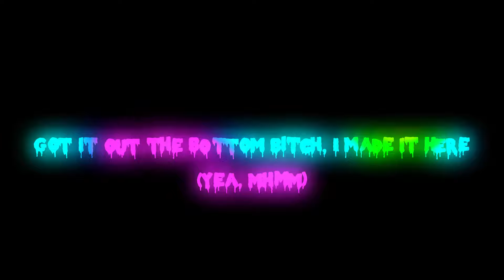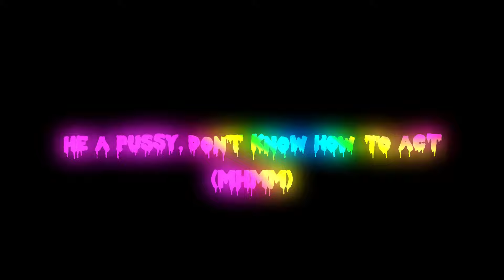Glorb Sandy The Squirrel Mhmm (Lyrics)